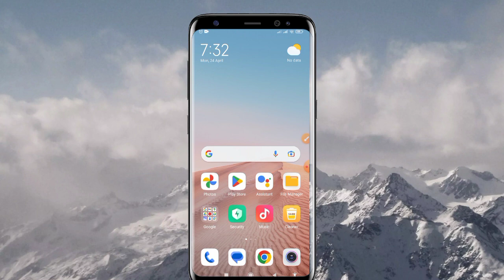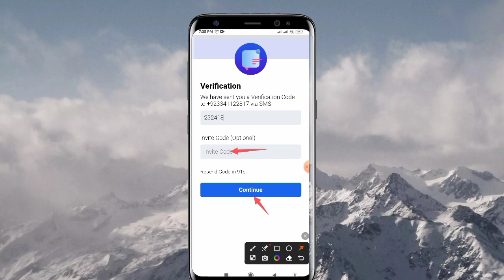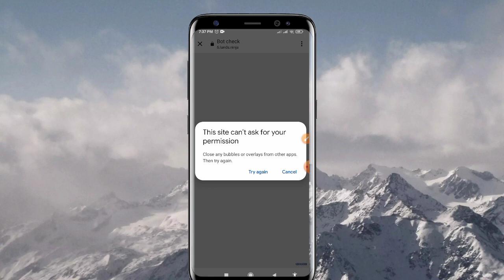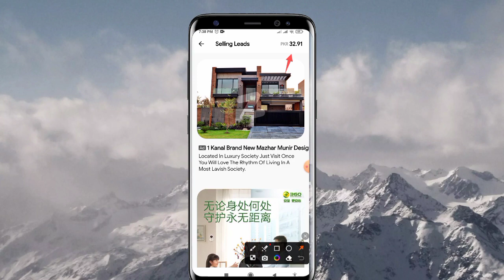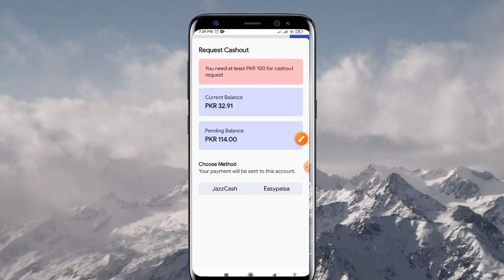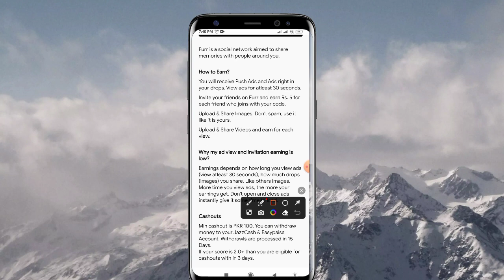Sign up bonus 20 || Everyday Par Task =10•Ads intestly-Withdraw in proof Easypaisa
online earning Best Real App
Withdraw Jazzcash / Easypaisa
Earning in Pakistan 2023
without investment how to make
money online how to earn
money online
real earning app